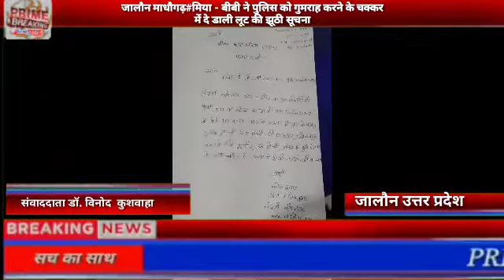जालौन माधौगढ़#मिया - बीबी ने पुलिस को गुमराह करने के चक्कर में दे डाली लूट की झूठी सूचना